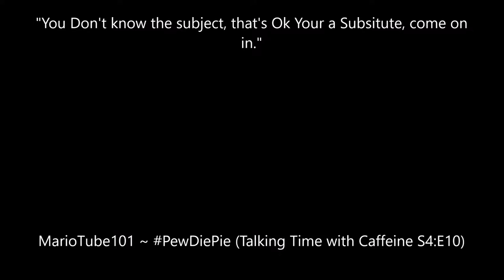How Roman Reigns Should Beat The Undertaker at Wrestlemania 33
I make a controversial Video about how the match no one wants should end